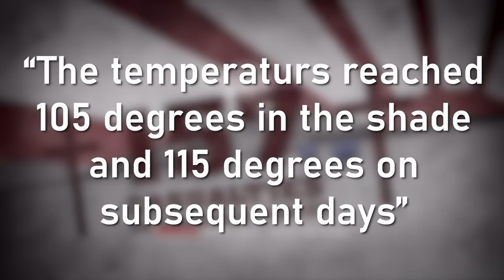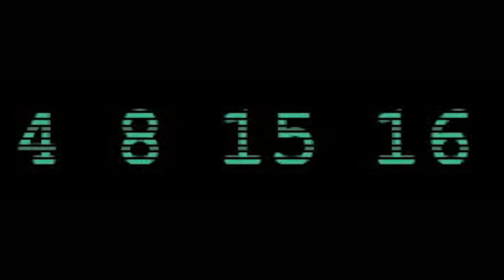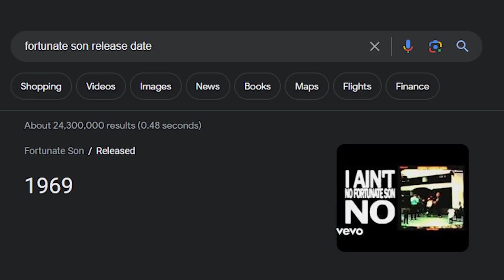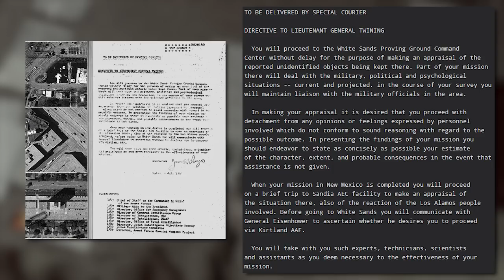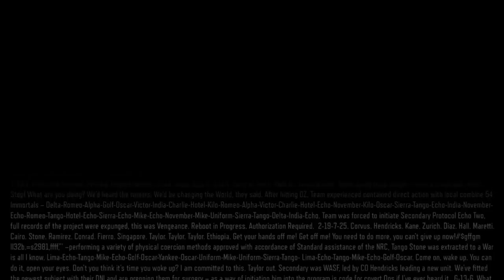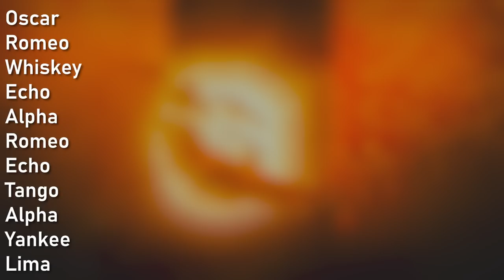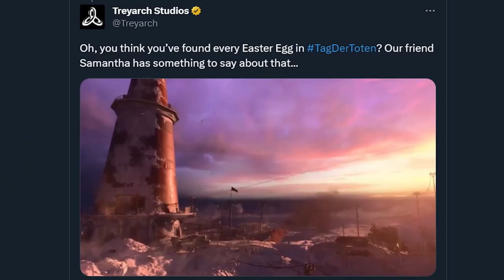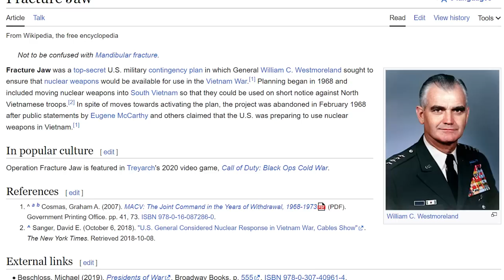60 Minutes of Call of Duty Black Ops Saga Easter Eggs (From EVERY GAME)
Over 1 hour of Call of Duty Easter Eggs, hidden details and secrets from every Call of Duty Black Ops game including Call of Duty Zombies, Campaign and Multiplayer.

World at War 0:00
Black Ops 1 9:56
Black Ops 2 20:28
Black Ops 3 29:06
Black Ops 4 42:42
Call of Duty Cold War 53:48